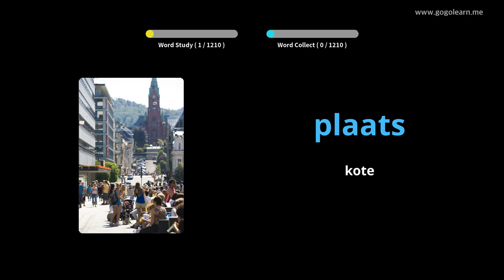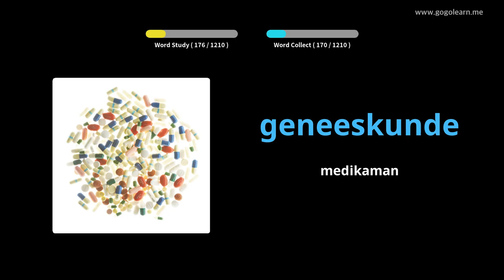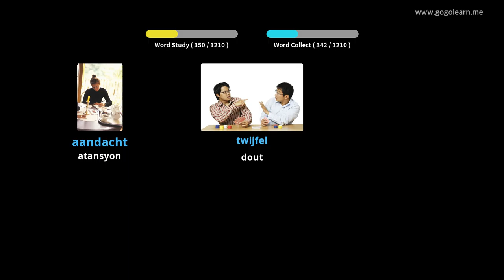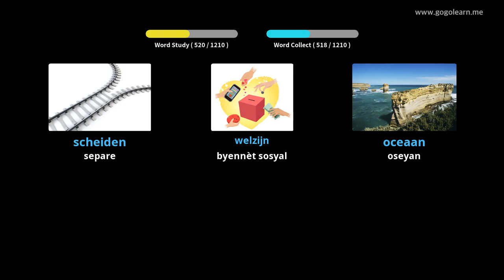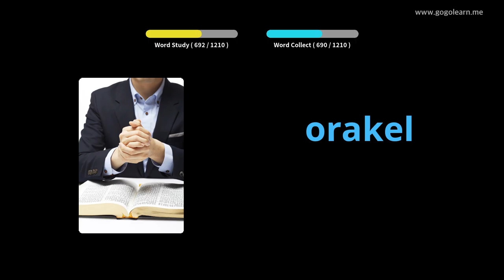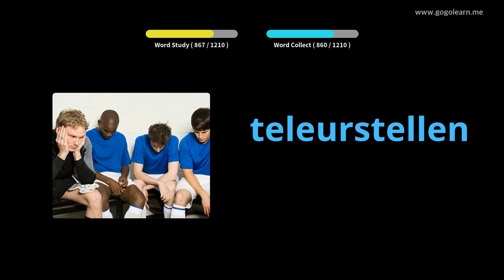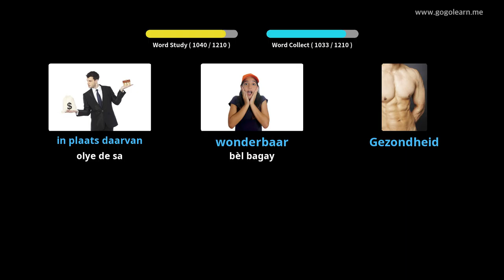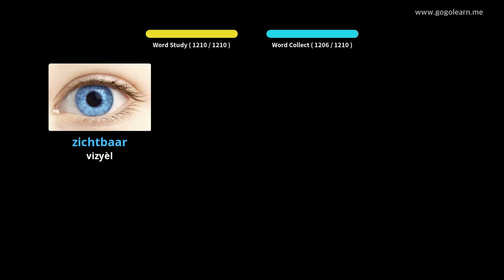Elèv vokabilè Olandè | Golearn